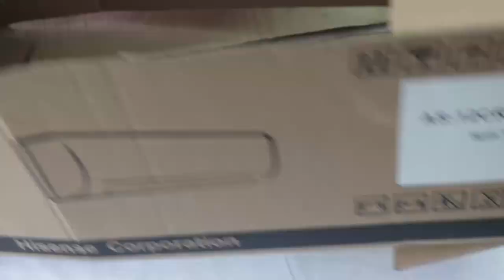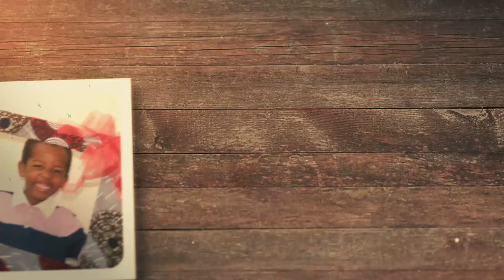CADRE PHOTO ORIGINAL 🤗 DO IT YOURSELF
Avec du carton et du pagne on fabrique un cadre photo factice ou réel en quelques étapes faciles et à moindre coût 🤗🤗🤗